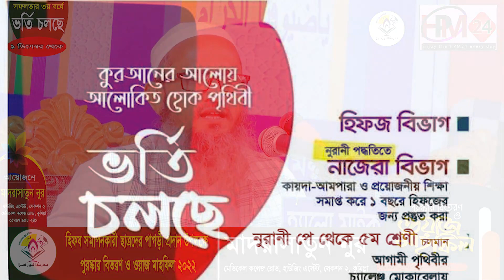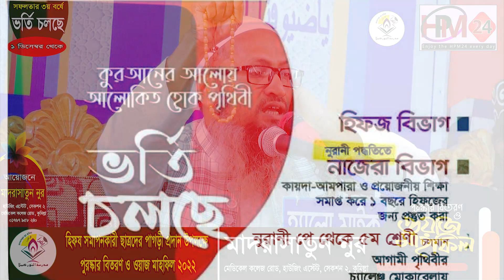জাহিলিয়াতের যুগে মেয়ে জন্ম নিলে কেন হত্যা করা হত | মুফতি মানসুর আল মোকাদ্দাস Mufti Mansur Al Mukadda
hpm24 চ্যানেলে আপনাকে স্বাগতম।

নতুন নতুন সকল ভিডিও পেতে বেল বাটনটি অন করুন।
                                        স্থানঃ
                           তারিখঃ ১১/১২/২০২২
    মেডিকেল রোড,হাউজিং এস্টেট, সেকশন ২,কুমিল্লা
আলোচনা পেশ করেণঃ
মুফতি মানসুর আল মোকাদ্দাস, পীর সাহেব ভোলাকোট।
মাদরাসাতুন নূর এর হিফজ সমাপনকারী ছাত্রদের পাগড়ী প্রদান উপলক্ষে
পুরষ্কার বিতরণ ও ওয়াজ মাহফিল ২০২২